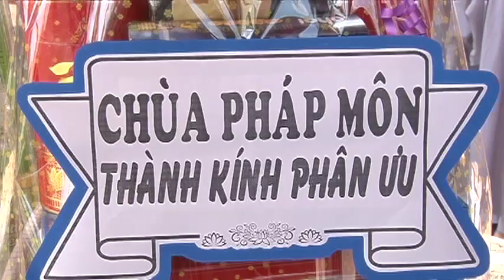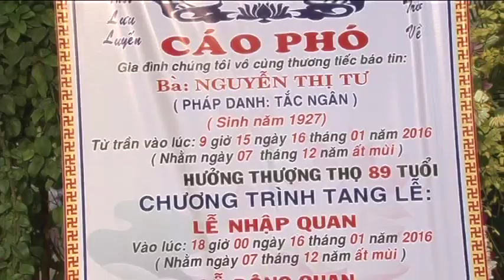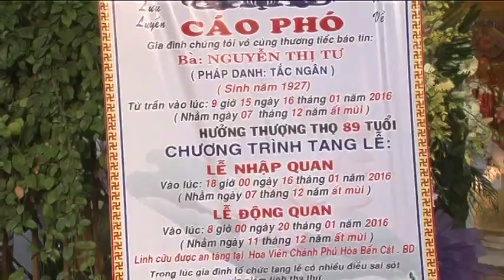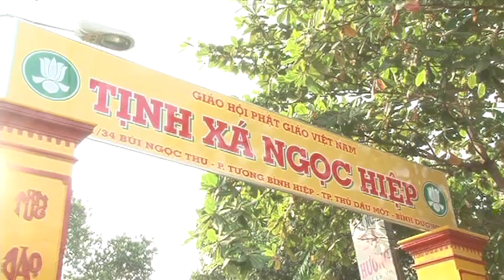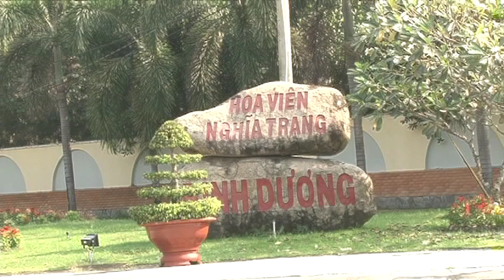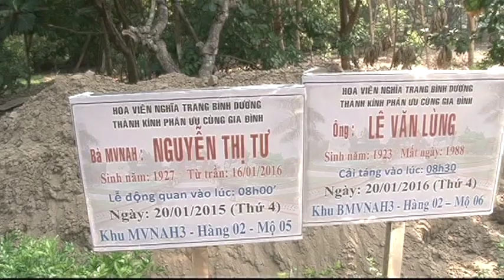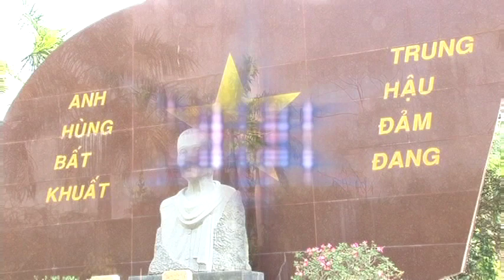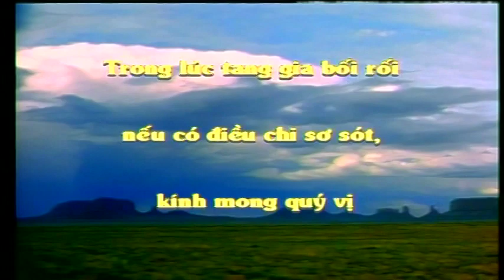Tang Lễ Cụ Bà: Nguyễn Thị Tư 2 (H.T.T: 89 Tuổi) 16.01.2016